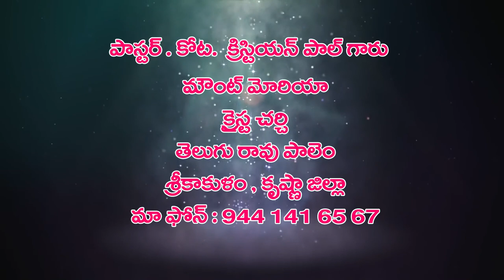24 5 2021 christian paul garu